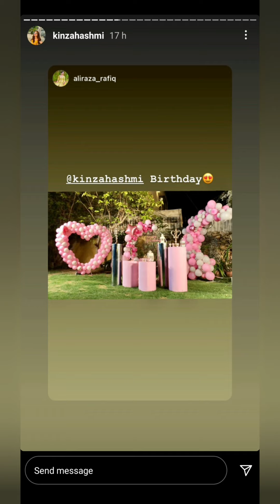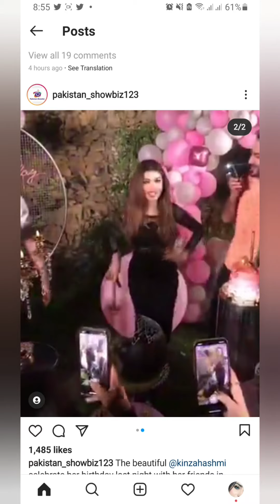Kinza hashmi birthday 2021_kon kon invited tha